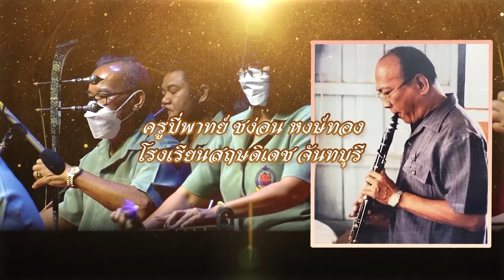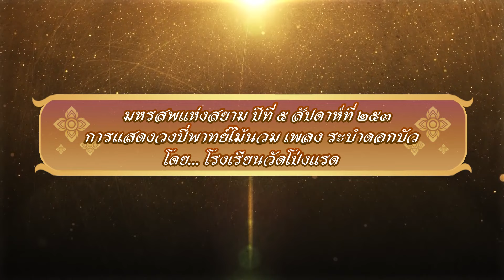การแสดงวงปี่พาทย์ไม้นวม เพลง ระบำดอกบัว โดย โรงเรียนวัดโป่งแรด | มหรสพแห่งสยาม สัปดาห์ที่ ๒๕๓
มหรสพแห่งสยาม สัปดาห์ที่ ๒๕๓ การแสดงวงปี่พาทย์ไม้นวม เพลง ระบำดอกบัว โดย โรงเรียนวัดโป่งแรด